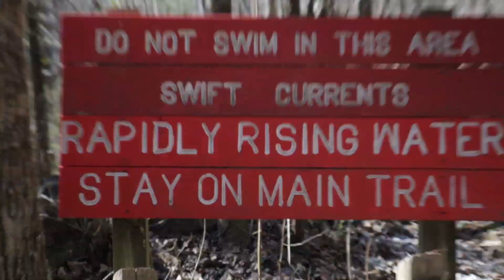Behind the Camera | RAW Vlog | Jacob Pinkston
First time here, Welcome!

"The smallest things that reflect the biggest memories are the ones most priceless" Jacob Ryan Pinkston⠀
Sit back and come along with me on the making of the Michelob Ultra Commerical while you're in quarantine! A lot of good memories and waves of laughter.